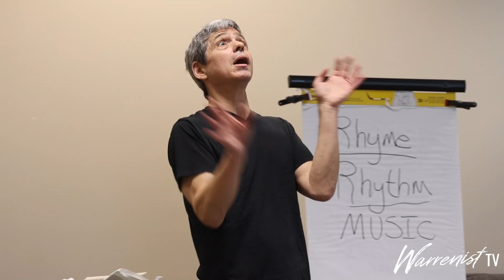Allan Wolf Poetry Palooza | Warren County Memorial Library Warrenton NC | Warrenist TV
Add a little rhyme, throw in some rhythm, and live music and you have Poetry Palooza at the Warren County Memorial Library!

Poet and author Allan Wolf shared some of his favorite poetry and stories from his books in this family-friendly program.

For more information about the writer, visit AllanWolf.com.

Credit: Absolutely Crystal